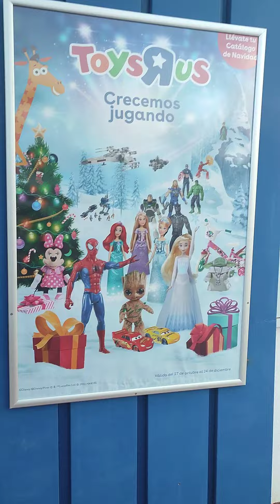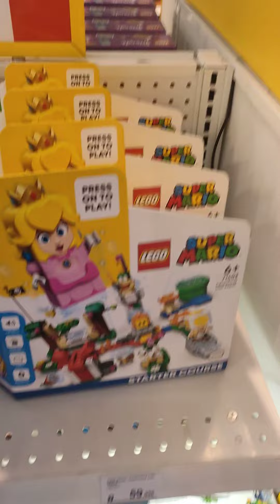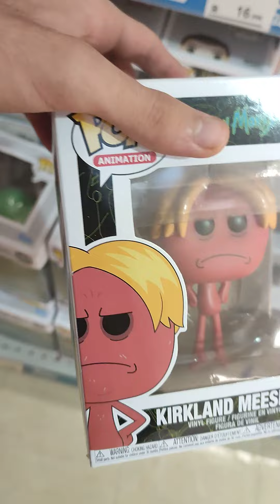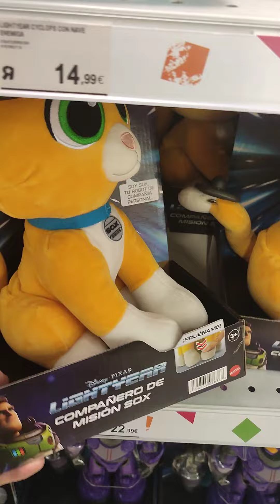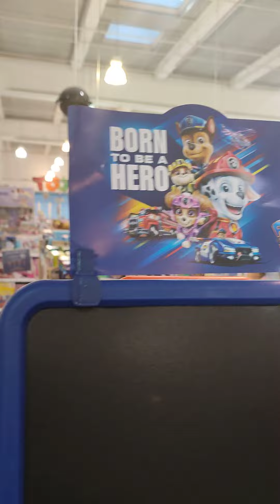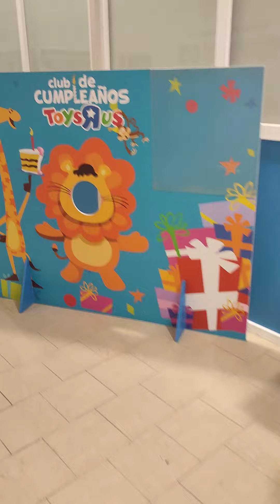My childhood store Toys R Us Vlog